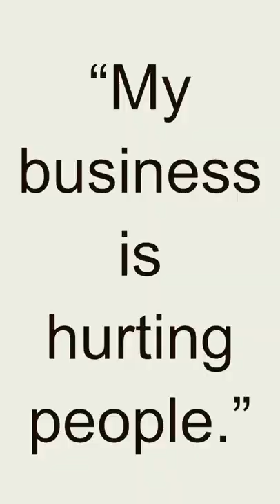Quote - Sugar Ray Robinson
Sugar Ray Robinson, born Walker Smith Jr. on May 3, 1921, was an American professional boxer who is widely regarded as one of the greatest fighters in the history of the sport. He was a six-time world champion in the welterweight and middleweight divisions, and his career record of 173 wins, 19 losses, and 6 draws, with 108 knockouts, is considered one of the best in boxing history.

Robinson was known for his speed, footwork, and punching power, as well as his ability to adapt his style to different opponents. He had a long and successful career, which began in 1940 and spanned over 25 years. During his career, Robinson fought and defeated many of the greatest fighters of his era, including Jake LaMotta, Carmen Basilio, and Kid Gavilan.

In addition to his boxing career, Robinson was also a successful entrepreneur and performer. He owned a nightclub in Harlem and appeared in several films and television shows.

Robinson retired from boxing in 1965 but attempted a comeback in the 1960s and 1970s, which was largely unsuccessful. He suffered from diabetes and Alzheimer's disease in his later years and died on April 12, 1989, at the age of 67. Robinson is considered one of the most influential boxers of all time, and his legacy continues to inspire and influence fighters to this day.